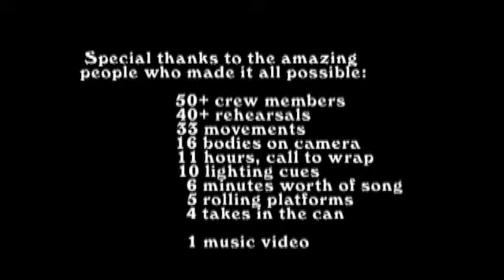Making the Music Video - Part 2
Chess Moves and Rotating Tableaus - Part 2

A look behind the scenes of You Me & Iowa's music video - Make Your Home (Smell Delicious).

An exercise in controlled chaos and 4-wheeled choreography.